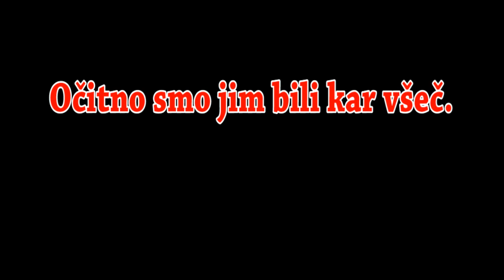Skrita kamera - ali bi dali glas za...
Koga vse bi si ljudje izbrali ob kriznih časih, da bi nas rešil pred krizo.